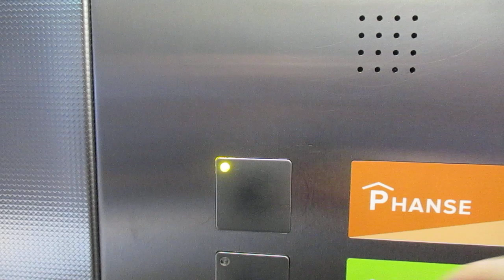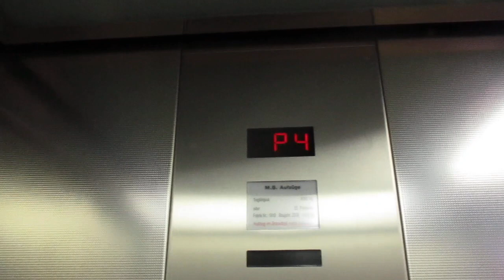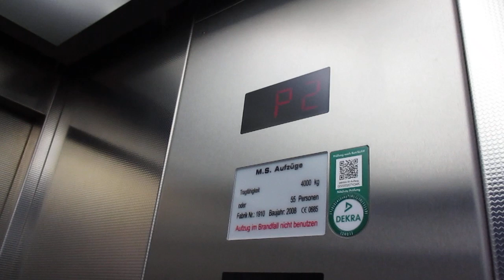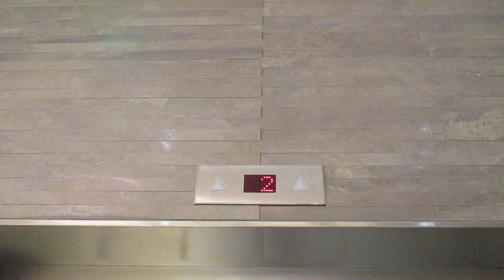Lübeck, Citti-Park (2)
Hersteller / Brand: M.S. Aufzüge
Baujahr / Year of Construction: 2008
Tragfähigkeit / Capacity: 2 x 55 Pers.
Etagen / Floors: 5 (0, 1-4)

Für die hintere Tür benötigt man einen Schlüssel.

A key is required for the back door.